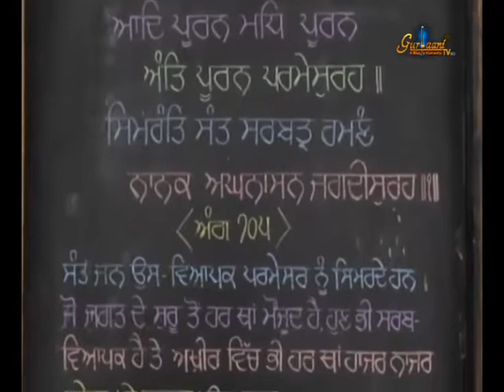LIVE ||Ardaas\Hukamnama||Takhat Sri Harimandir Ji Patna Sahib|| Bihar ||19 August 2017||Morning